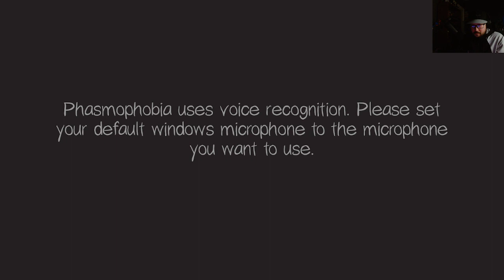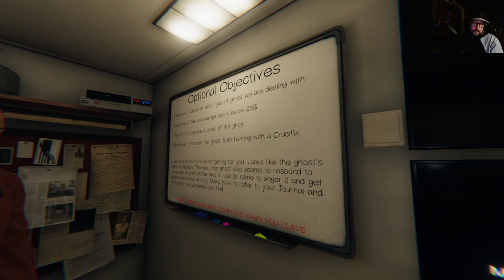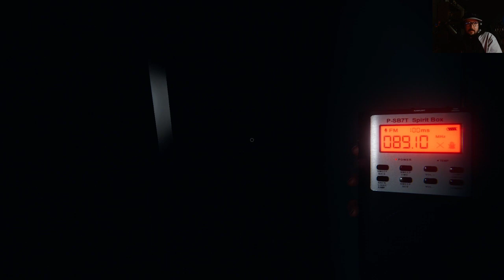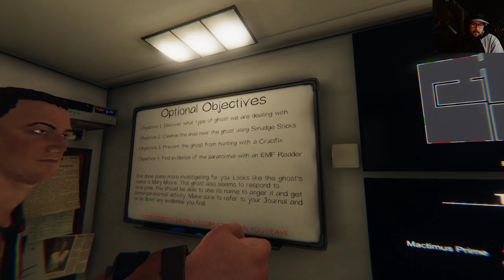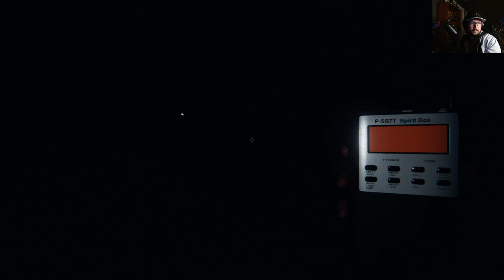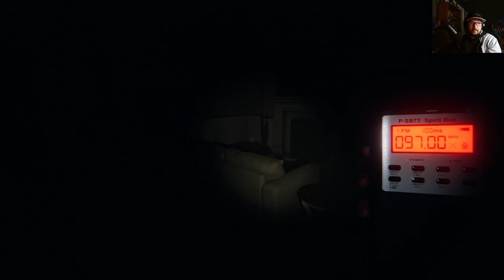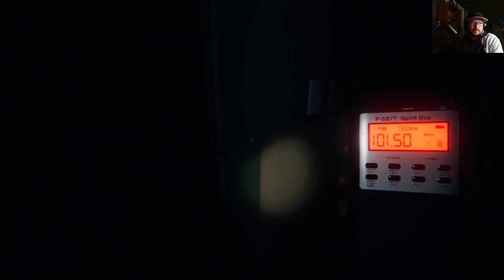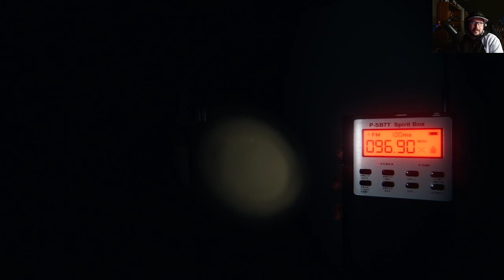LIKE ZOINKS! ITS A PHASMAPHOBIA COLLAB!